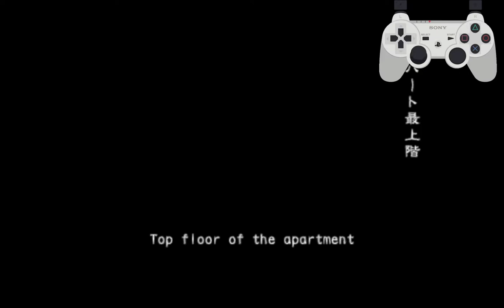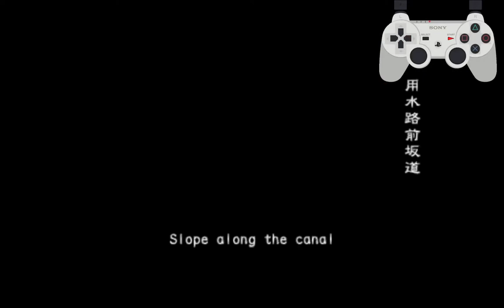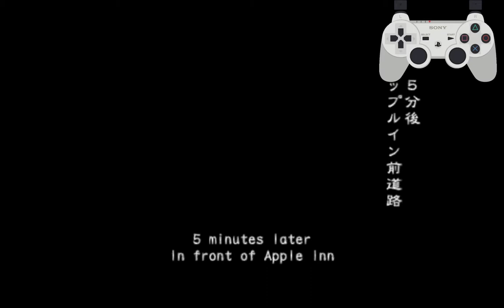Offline - Outbreak Any%, Cindy, Normal 7m50s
Movement could use some work but at least I didn't mess up the jump this time.